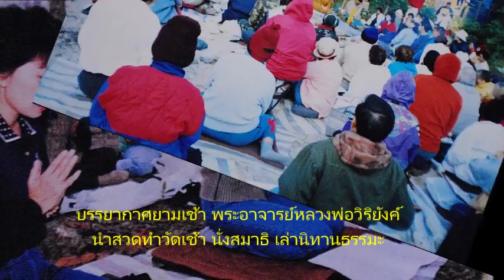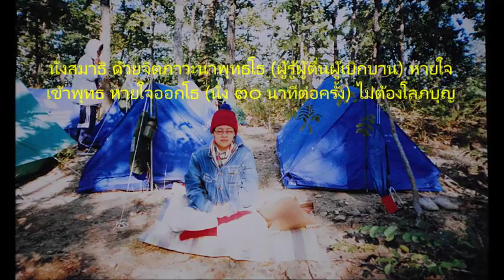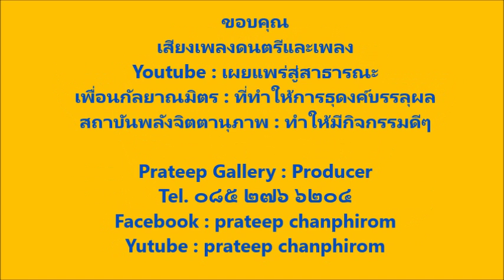ครูแสง : Part 54 ครูสอนสมาธิ รุ่น 7 สัตโม @วัดธรรมมงคล, Meditaion teacher Movie